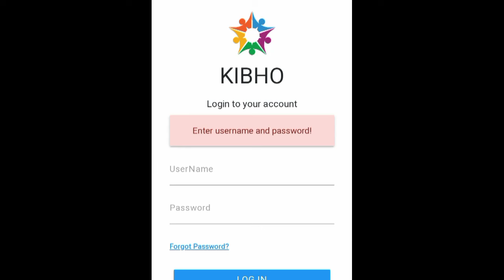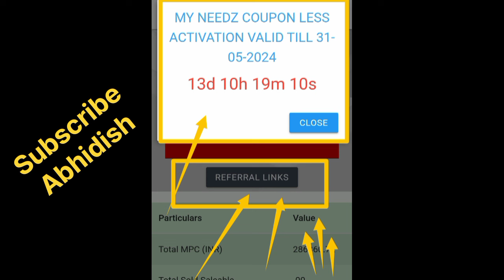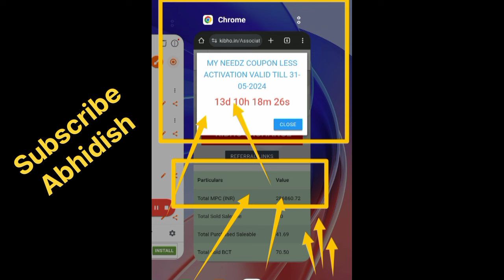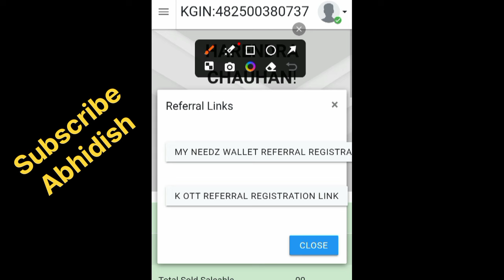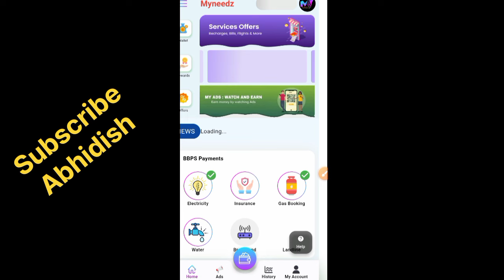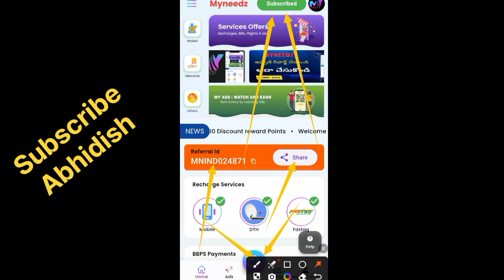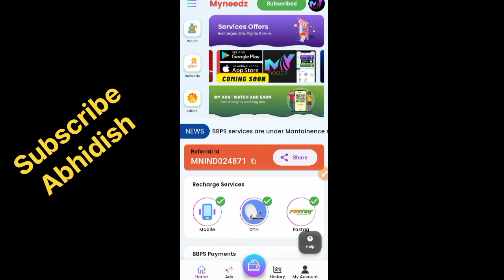kibhocoin kbc#my needz app#latest update#bv heart new update#my needz से कितने लेवल की इनकम#kott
Aap video dekh kar kisi plan me paisa invest karate hai. To profit and loss dono aapka hai.Kisi bhi plan me invest karna arthik jokhim ho sakata hai kripaya janch parakh kar nivesh karen.Hum aapko nivesh/invest karne ki salah nahi dete hain.Agar aap kisi plan/company/business me nivesh karte hai aur apka nuksan hota hai to uske jimmedar aap swayam honge. Isame ABHIDISH channel ki koi jimmedari nahi hai. dhanyvad.